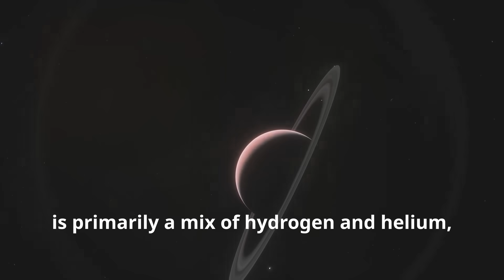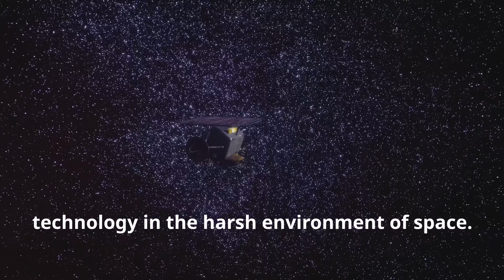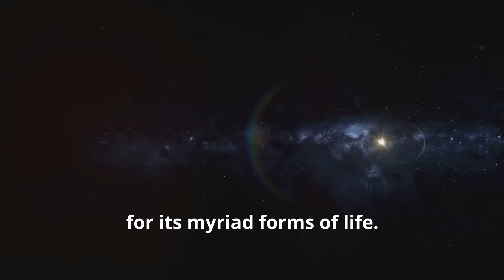Magnificent Cosmic Partial: Earth against Asteroid versus Saturn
🌌 Welcome to Our Epic Space Showdown! 🌌

In this video, we dive deep into the fascinating world of space to compare three incredible celestial bodies: Earth, an asteroid, and Saturn. Join us on this cosmic journey as we explore their unique characteristics, differences, and the mysteries they hold.

🔭 What You'll Discover in This Video:

Earth: Our home planet, brimming with life, water, and diverse ecosystems. Learn about its atmosphere, structure, and the vital role it plays in our solar system.
Asteroids: These small, rocky remnants from the early solar system may seem insignificant, but they hold secrets about our universe's formation. Discover their composition, orbits, and potential threats they pose.
Saturn: The majestic gas giant known for its stunning rings. Explore its immense size, unique atmosphere, and intriguing moons like Titan and Enceladus.

Like this video if you enjoyed our cosmic journey and share it with fellow space enthusiasts!

🌟 Join the Discussion:
What fascinates you the most about Earth, asteroids, or Saturn? Share your thoughts and questions in the comments below! We love hearing from our community and will try to answer as many questions as we can.